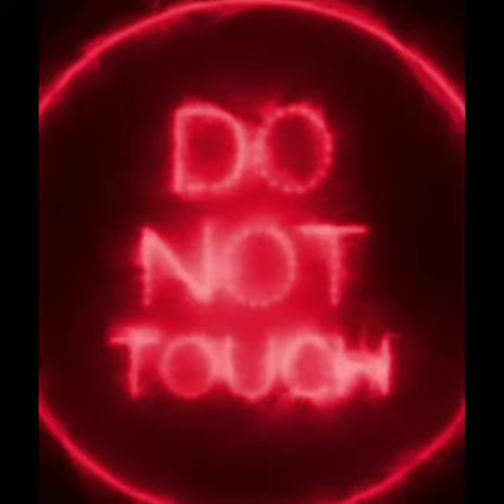SPIRITUAL TRANSFORMATION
Just like the butterfly, we go through a similar process. We must discard our old selves in order to become the beautiful souls we were meant to be. Trust the process.

By: Jef